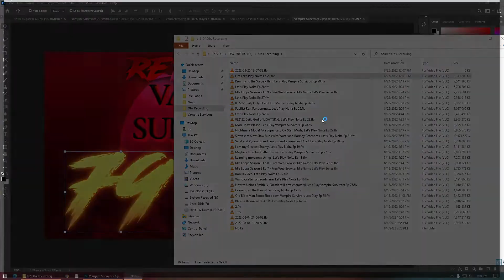Let's Play Noita Ep 30